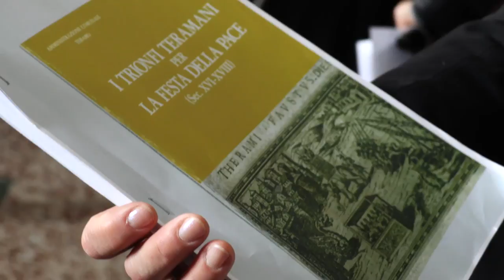Teramo, Tutto pronto per la Festa della Pace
L'8 aprile verrà riproposta, a Teramo, la Festa della Pace, istituita nel marzo del 1559. L'ultima edizione risale al 1993